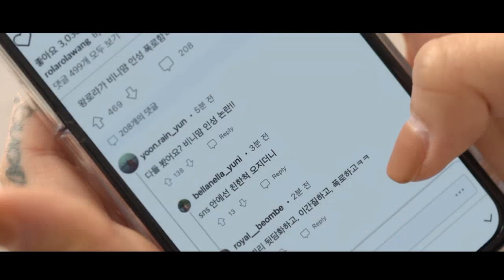lo que vende es La POLEMICA / Celebrity - Celebridad / Kdrama netflix 2023 Park Gyu Young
Sinopsis: Un drama que describe los deseos y misterios que rodean a las personas que se convierten en estrellas de las redes sociales, que viven como las supuestas celebridades y las personas que las envidian.

Género: Drama, Misterio, Suspenso
Episodios: 12